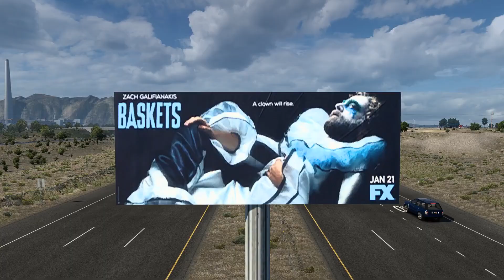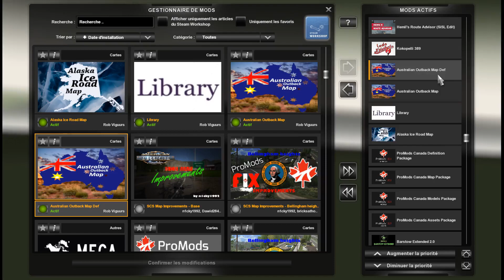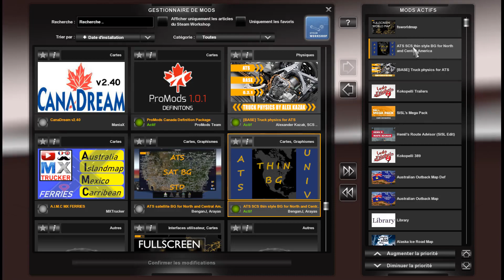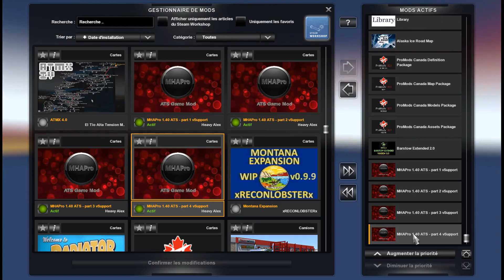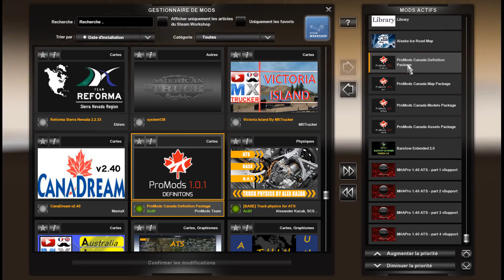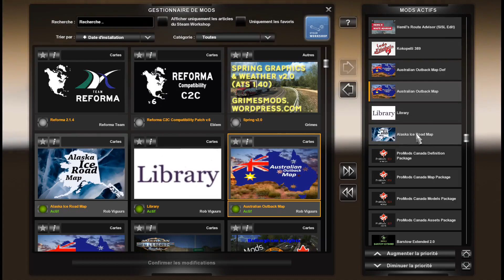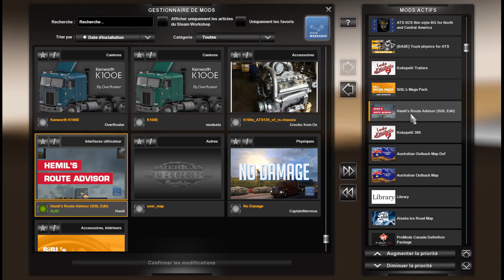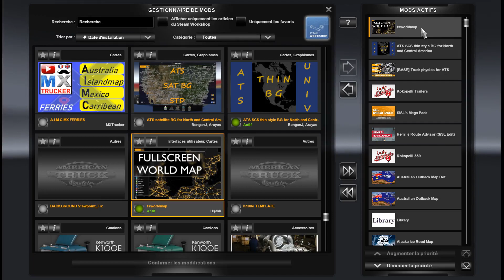110 ATS 1.40 MAP COMBO MHAPRO FRANCAIS + ENGLISH | MXTRUCKER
⬛ New MHAPRO map combo. All DLC required. Tous DLC requis.

👍 Thanks for 👍 Merci pour les 👍

⬛ ALL COMBO, TUTO, TEST, ... are from my FREE time : thanks for any DONATION
CHAQUE COMBO, TUTO, TEST vient de mon temps LIBRE : merci pour toute DONATION

TELECHARGEMENT : Clic ci-dessous, onglet "MX Vidéo" (bas de page)

⬛ MAPPERS | MODDERS
Do you need a promoting teaser ?
Besoin d'une video de promotion ?

MX